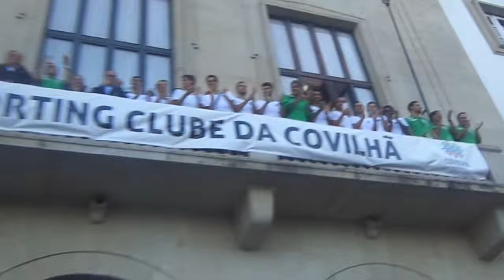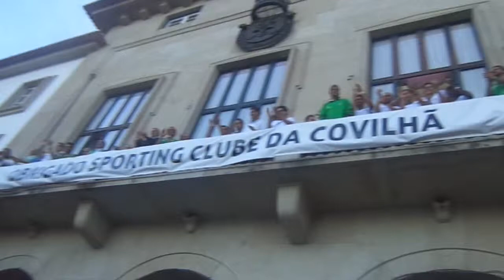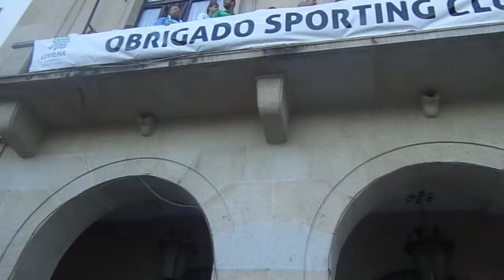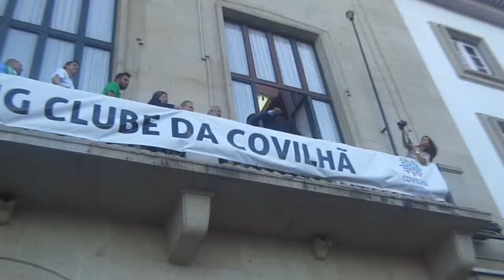Pelourinho Recepção Sporting da Covilhã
Recepção aos jogadores do Sporting da Covilhã na câmara municipal da Covilhã

Leões da serra Claque